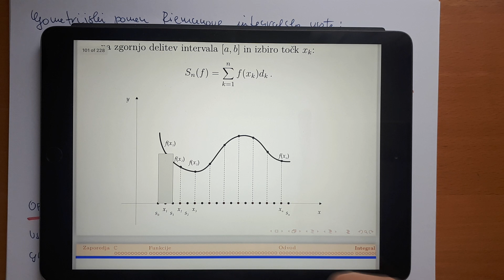Določeni integral 1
Vprašanja za teoretični izpit
25. Definicija določenega integrala, zapis in razlaga integralske vsote, geometrijski pomen integralske vsote in geometrijski pomen integrala.